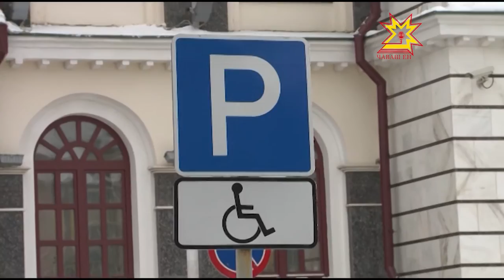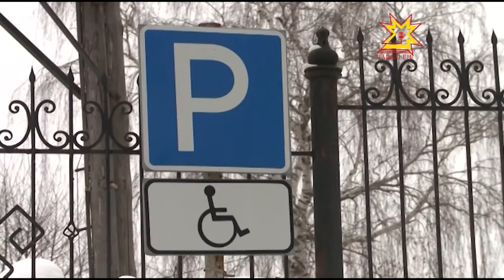Недоступная "доступная среда"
Вот чем нередко оборачивается программа, которая направлена на создание беспрепятственного доступа инвалидов и других маломобильных групп населения к больницам, отделениям почты, банков другим зданиям. Подробнее о полосе препятствий под названием город Чебоксары — Ольга Пырочкина.